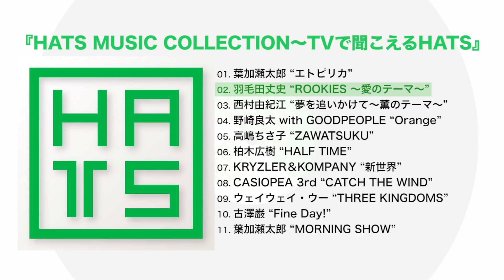【全世界配信中】HATS MUSIC COLLECTION～TVで聞こえるHATS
葉加瀬太郎によって設立された、日本を代表するインストゥルメンタルに特化したレーベル『HATS』。配信限定コンピレーションアルバム6ヶ月連続リリース第2弾！TVのテーマ曲、CMでお馴染みの楽曲のみを厳選！

V.A.『HATS MUSIC COLLECTION～TVで聞こえるHATS』
全世界配信中！

・収録曲（全11曲収録）
01. 葉加瀬太郎 “エトピリカ” 『Etupirka ～Best Acoustic～』(HUCD-10166)  MBS「情熱大陸」エンディングテーマ
02. 羽毛田丈史 “ROOKIES ～愛のテーマ～” 『HAKETA TAKEFUMI』(HUCD-10183)  TBS 系ドラマ「ROOKIES」挿入曲、映画「ROOKIES- 卒業-」挿入曲
03. 西村由紀江 “夢を追いかけて～薫のテーマ～”『40th Album PIANO SWITCH ~ BEST SELECTION ~』(HUCD-10277)  フジテレビ系ドラマ「101回目のプロポーズ」挿入曲
04. 野崎良太 with GOODPEOPLE “Orange” 『GOODPEOPLE』 (HUCD-10240) ホームセンターコーナン「コーナンであったかコーデ♪」CMソング
05. 高嶋ちさ子 “ZAWATSUKU” 『悪魔のロマンス　～Romance Del Diablo～』(HUCD-10281) TBS系『ザワつく！金曜日～一茂良純ちさ子の～』テーマソング
06. 柏木広樹 “HALF TIME” 『TODAY for TOMORROW』 (HUCD-10252) 山口朝日放送「ひるくる！」テーマソング
07. KRYZLER＆KOMPANY “新世界” 『NEW WORLD』 (HUCD-10178) テレビ朝日系全国ネット「林修の今でしょ！講座」イメージ・ソング
08. CASIOPEA 3rd “CATCH THE WIND” 『A･SO･BO』  (HUCD-10182/B) リーブ21 CM曲
09. ウェイウェイ・ウー “THREE KINGDOMS” 『扉』 (HUCD-10278) 特別展「三国志」イメージソング
10. 古澤巌 “Fine Day!” 『Dandyism』 (HUCD-10027) テレビ朝日系「やじうまプラス」テーマ曲
11. 葉加瀬太郎 “MORNING SHOW” 『JOY OF LIFE』(HUCD-10224)  テレビ朝日系「羽鳥慎一モーニングショー」テーマ曲